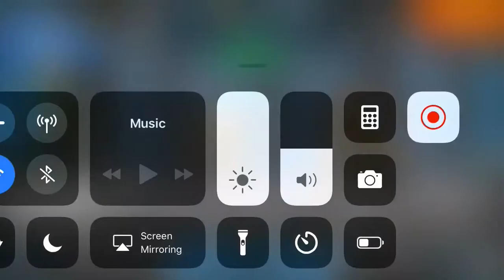War Robots: Lag spikes